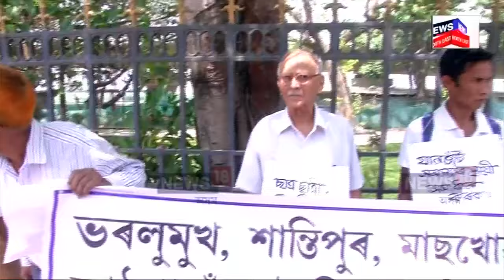Guwahati News |অসন্তুষ্ট হৈ উঠিছে শান্তিপুৰ, ভৰলুবাসী। যাতায়তৰ নামত যমৰ যান্ত্ৰনা ভুগিছে ৰাইজে।N18V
Guwahati News |  অসন্তুষ্ট হৈ উঠিছে শান্তিপুৰ, ভৰলুবাসী। যাতায়তৰ নামত যমৰ যান্ত্ৰনা  ভুগিছে ৰাইজে। মানৱশৃংখলেৰে প্ৰতিবাদ স্থানীয় ৰাইজৰ। N18V